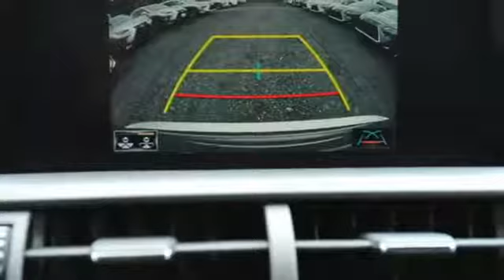New 2019 Lexus NX Chantilly Dale City VA DC, MD NXK2182531 - SOLD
Year: 2019
Make: Lexus
Model: NX
Trim: NX 300 AWD
Engine: L Cyl.
Color: 1J7
Stock #: NXK2182531
VIN: JTJBARBZ3K2182531
Packages P 2T All-Weather Floor Liners with Cargo Mat P Z1 Cargo Mat / Cargo Net / Wheel Locks / Key Glove Accessories F EH Electrochromic (Auto-Dimming) Inside Rear View Mirror; and Lexus Homelink Garage Door Opener F NV Navigation System with 10.3 multimedia display, 10-speaker premium sound system, Lexus Enform Destinations (1-year trial subscription included), Lexus Enform App Suite (complimentary) F PA Intuitive Parking Assist with Auto Brake F PB Power Rear Door with Kick Sensor F PM Premium Package: 18 Wheels w/ All-Season Tires (225/60R18), Heated Ventilated Front Seats, Premium LED Daytime Running Lights, Power Tilt & Slide Moonroof, Power Tilt/Telescopic Steering Column, Memory Mirrors and Driver Seat including Lumbar Support Blind Spot Monitor with Rear Cross Traffic Alert F WR Leather Heated Steering Wheel P DF Door Edge Film by 3M

Address:
13909 Lee Jackson Memorial Hwy